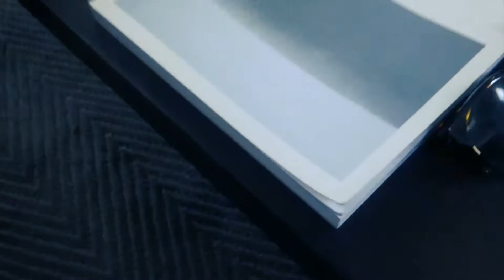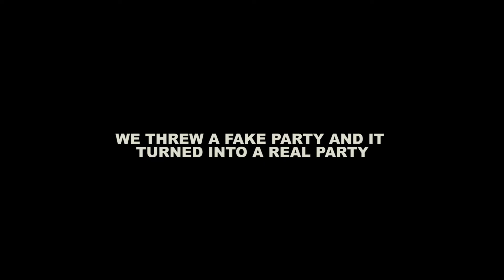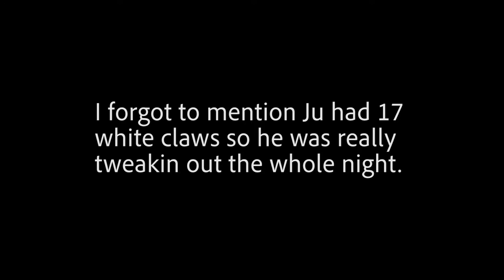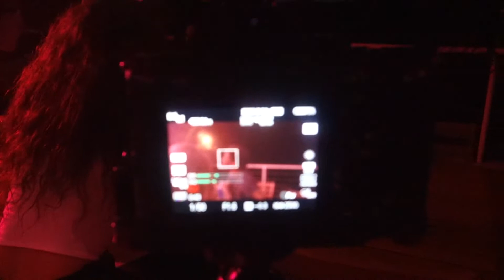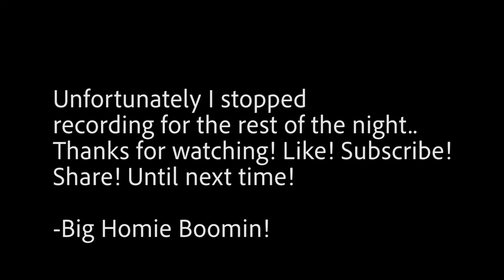Gang threw a fake party and it SLAPPED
Behind the scenes footage for @Vuhlandes' new short film
Please don’t come in this bitch telling me what i need to fix, it’s my first one. Cut me some slack